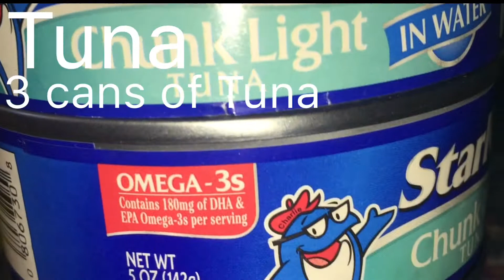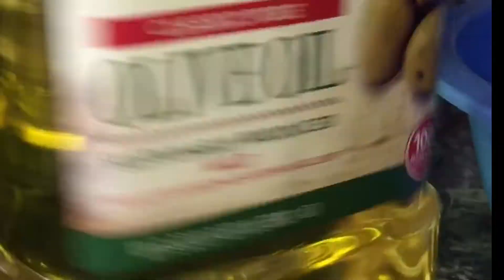Tasty Tuna Sandwich | Cooking with Doly